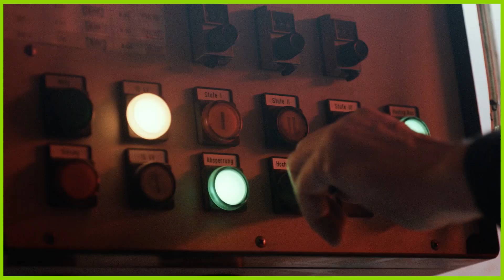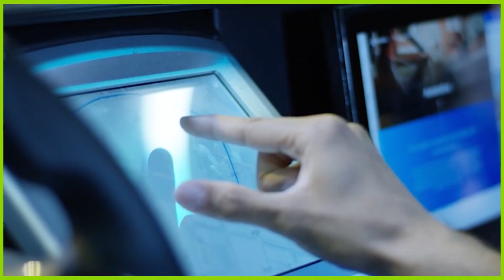Welcome to FIRST LEGO League SUPERPOWERED!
FIRST LEGO League Director Kim Wierman, and Chloe Callahan from Qualcomm share season insights and welcome new and returning teams as you put your superpowered creativity to work to innovate for a better energy future.